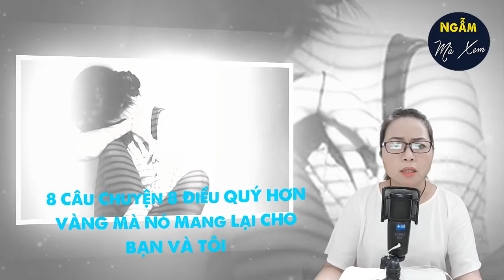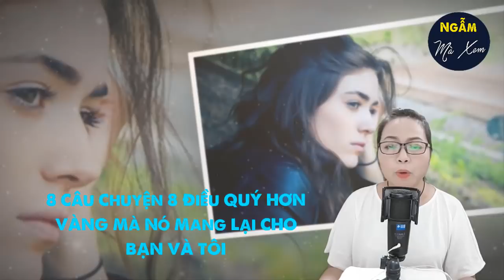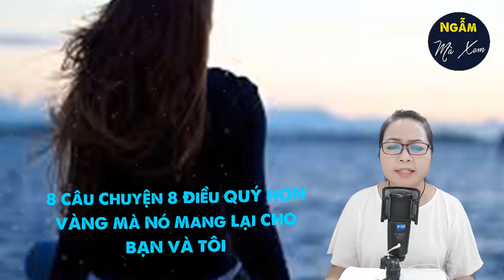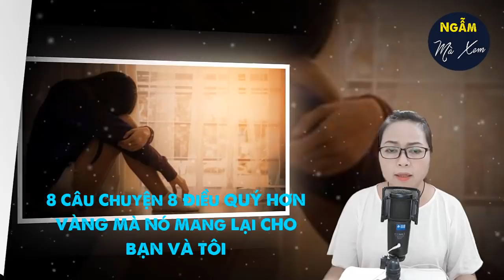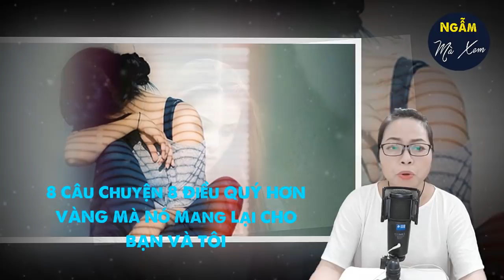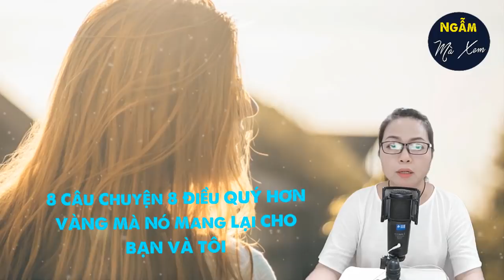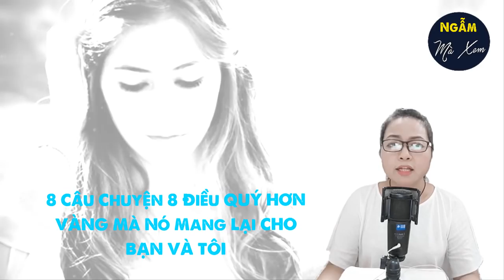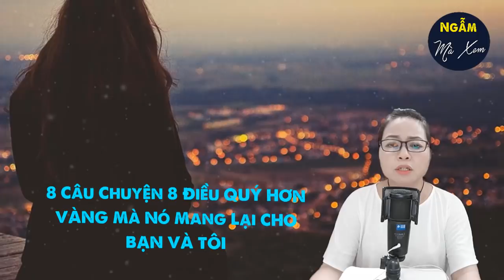Lá Thư Không Được Trả Lời | 8 Câu Chuyện 8 Điều QUÝ HƠN VÀNG Mà Nó Mang Lại CHO BẠN VÀ TÔI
Sau khi đọc xong những câu chuyện này tôi có rất nhiều cung bậc cảm xúc khác nhau. Có những câu chuyện khiến tôi cảm động rơi nước mắt, có những câu chuyện lại khiến tôi giật mình bởi lúc đó tôi nghĩ “ồ sao nó giống với hoàn cảnh của mình thế, cứ như là nó viết về cuộc đời của mình vậy”. Nhưng cũng có những câu chuyện sau khi đọc xong nó lại là động lực để tôi vươn lên và tự động viên mình “rồi sẽ ổn thôi”… và còn rất nhiều những cảm xúc khác nữa mà tôi không thể liệt kê hết được. Nói vậy để tôi mong muốn rằng sau khi nghe những câu chuyện ngắn của Ngẫm Mà Xem sưu tầm, các bạn sẽ nhận được nhiều thứ từ nó như tôi. Và để tiếp tục chương trình, sau đây mời các bạn cùng nghe những câu chuyện ngắn hay và cảm động dưới đây nhé.